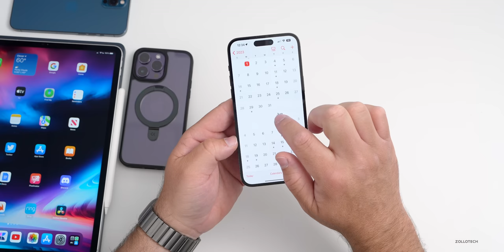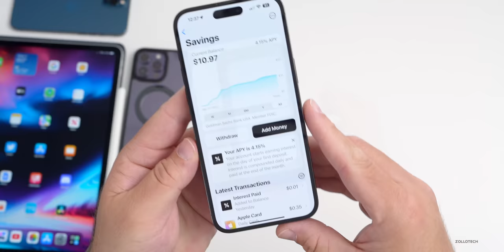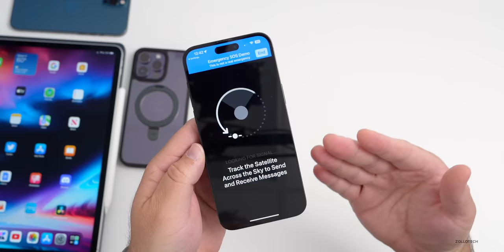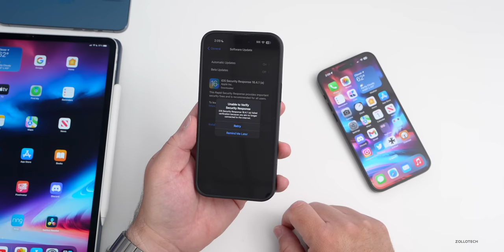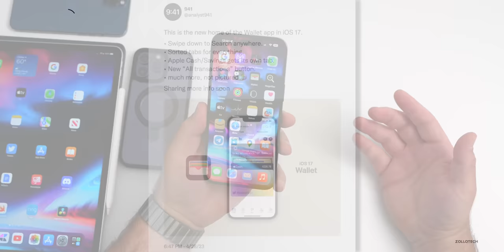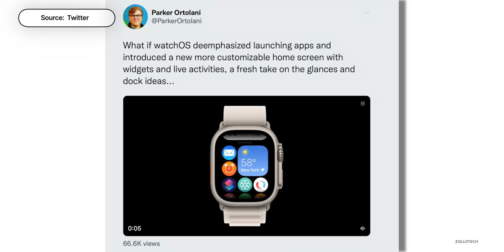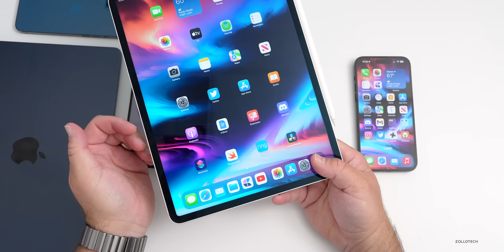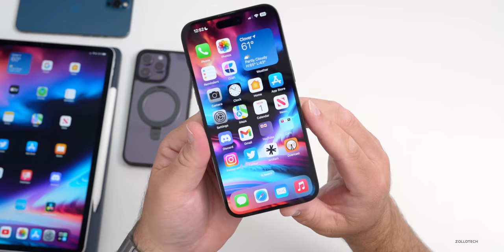watchOS 10, iOS 17, iOS 16.4.1 Security Response, iPhone 15 and more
watchOS 10, iOS 17, iPadOS 17, iPhone 15 and more - Weekly Apple News Update. iOS 17 features continue to leak along with iPadOS 17 Lock Screen changes. iOS 16.5 Beta 4 or iOS 16.5 RC this week. watchOS 10 is getting huge changes and we also talk about current Apple Discounts and Deals along with Weekly Apple News.

Apple also released their first official Security Response Update.  Security Response 16.4.1 (a) is now out to everyone.

This is the Weekly Apple News update going over the latest in Apple News, Leaks Rumors, Discounts and more.

*Discounts*
iPad mini
M2 14-inch MacBook Pro
AirPods Pro 2
Apple Watch Series 8
iPad Pro 12.9 M2
Apple TV 4K
New M2 MacBook Air

*Sources*
MacRumors
9to5Mac
Ian Zelbo
Apple
Bloomberg

***Chapters***
00:00 - Everything New
00:15 - Weekly Apple News
00:54 - Updated CarPlay
02:11 - Apple Card
02:40 - Be Careful of this Malware on Mac
03:17 - Fake AirPods
04:05 - Good news
04:42 - Apple Deals and Discounts
05:55 - iOS 16.5 Beta 4 or RC
06:35 - iOS 17
07:15 - iPadOS 17
08:30 - watchOS 10
09:36 - iPhone 15 Pro
10:30 - Mac
11:04 - Future Apple Watches
11:39 - Mixed Reality Headset
12:23 - Conclusion

WWDC23 Announced - What to Expect with iOS 17 and more -